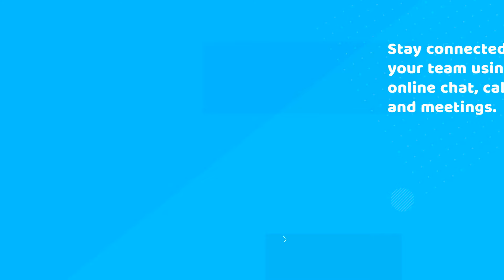Switch on the Power of Teams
Interested in learning more?